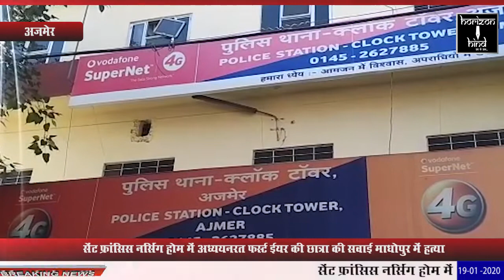HORIZON HIND - सेंट फ्रांसिस नर्सिंग होम में अध्ययनरत फर्स्ट ईयर की छात्रा की सवाई माधोपुर में हत्या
सेंट फ्रांसिस नर्सिंग होम में अध्ययनरत फर्स्ट ईयर की छात्रा की सवाई माधोपुर में हत्या

 क्लॉक टावर थाना पुलिस कर रही है मामले की जांच